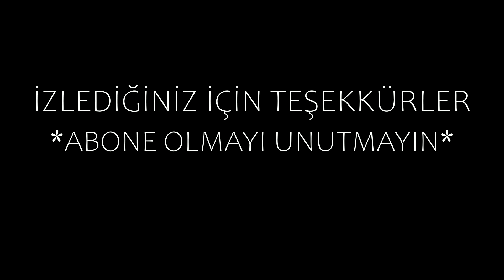MERCEDES BENZ S280 W116 1978 FULL RESTORASYON / RESTORATION (MUHTEŞEM OLDU!)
MERCEDES BENZ S280 W116 1978 FULL RESTORASYON / RESTORATION
İYİ SEYİRLER / ENJOY !